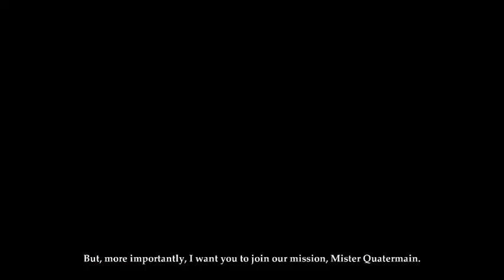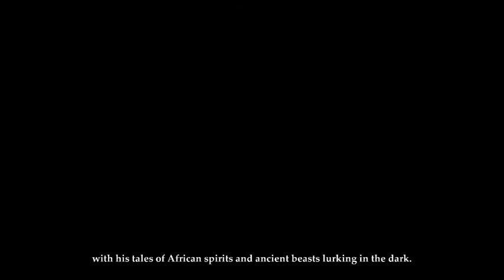Deadfall Adventures Oynuyoruz..Part 1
Geçen yıl çıkan oyunu bugün alıp kurayım dedim hemde sizlerle oyun deneyimimi paylaşmak istedim..

İyi Seyirler